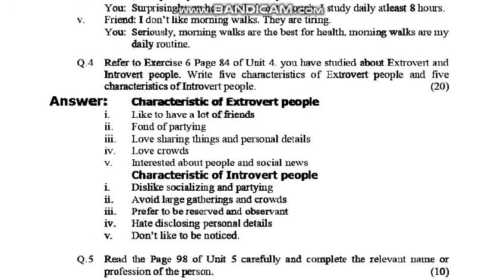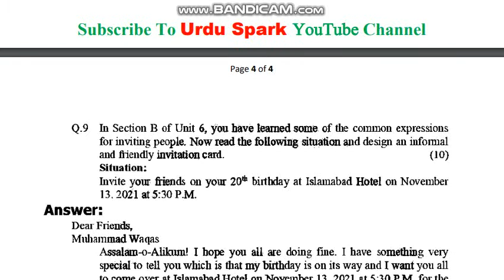AIOU Code 207 Solved Assignment No.2 Spring 2021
Subject: Compulsory English-I
Solved Assignment No.2
Level: Matric
Credit: Half
Semester: Spring 2021
***Last Dates Of Submitting Assignments***
Full_Credit_Book
Half_Credit_Book
NOTE:
Dear Students!